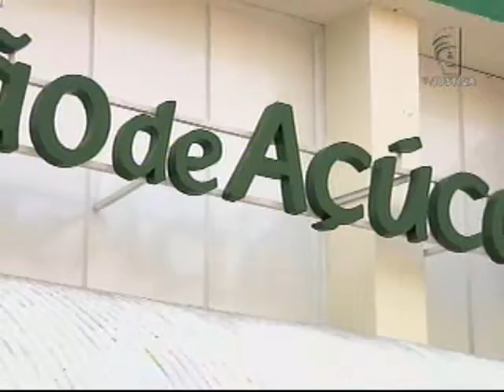Indenização por botulismo (04/10/12)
A Companhia Brasileira de Distribuição deve provar que não é responsável por botulismo contraído por consumidora. O Superior Tribunal de Justiça negou recurso da rede de supermercados e manteve a inversão do ônus da prova.